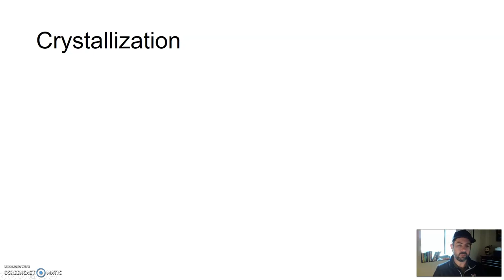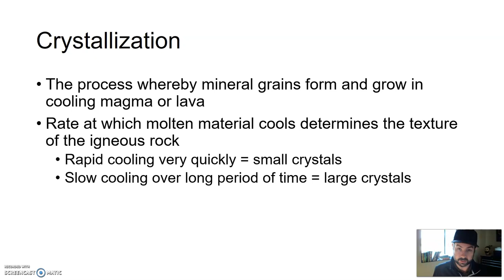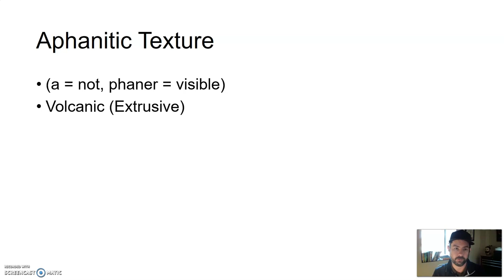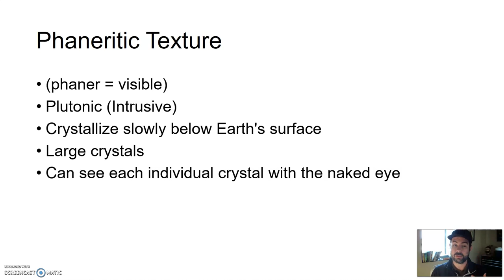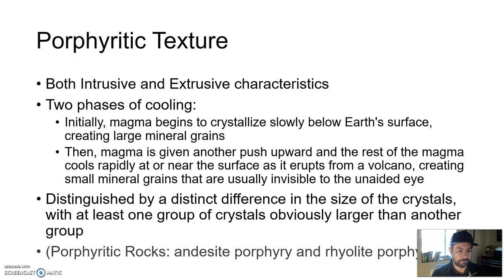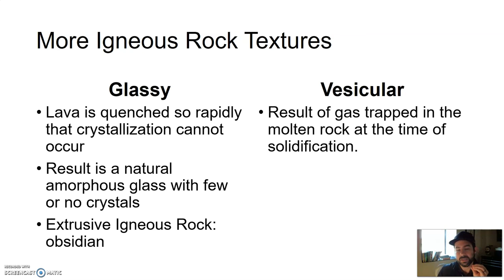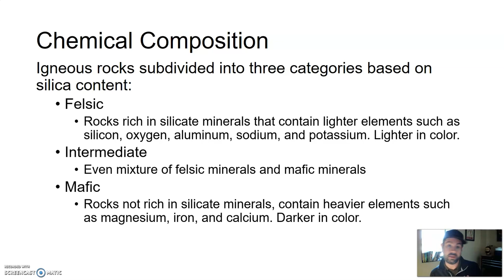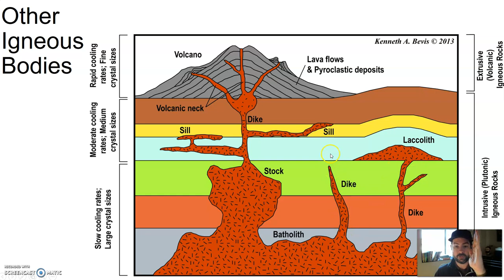GLG101IN Lecture - Unit 6 Section 2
Igneous Rocks